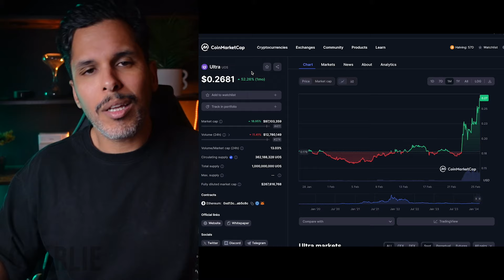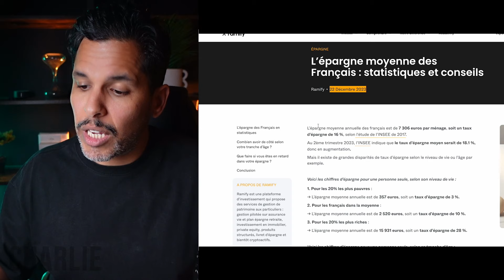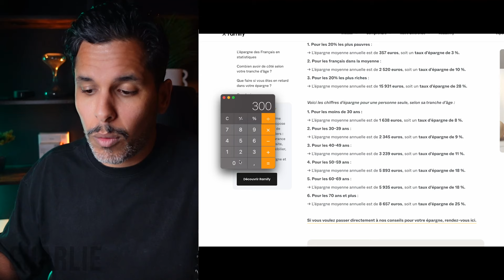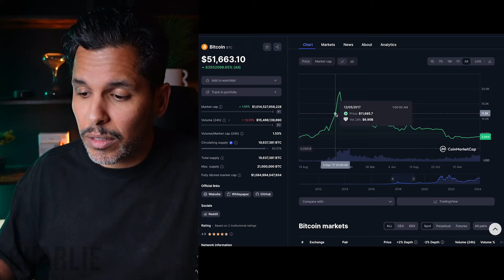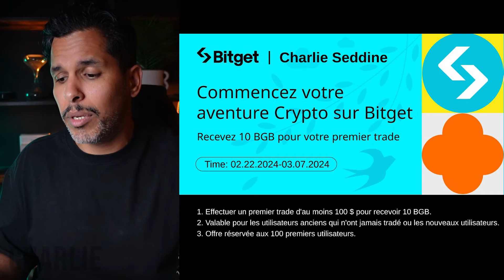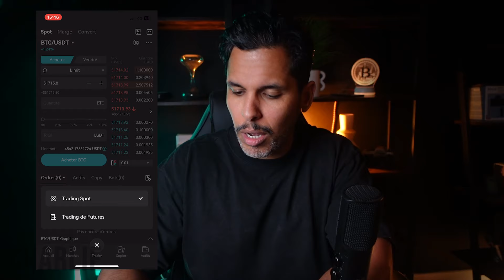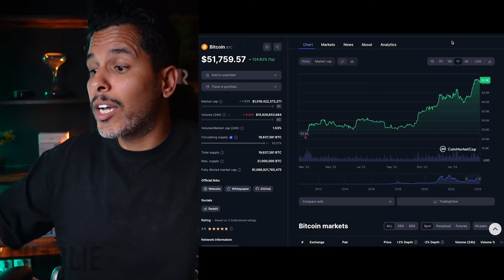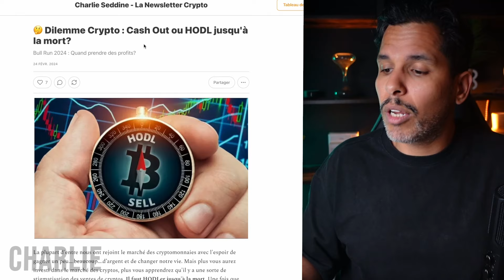Le Plan pour GAGNER $1 Million avant 2025